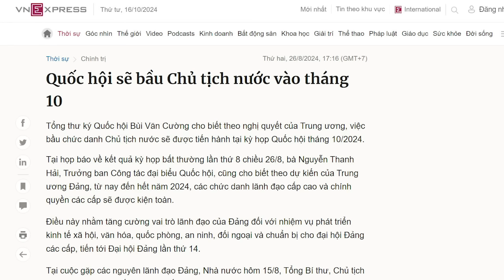Tô Đại muốn lật kèo, tính đường ôm chức chủ tịch nước?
Ông Lương Cường đã làm mọi cách để nhảy sang ghế Chủ tịch nước. Tuy nhiên, ông có giành được ghế này hay không, thì phải đợi thời gian trả lời. Giật bất cứ món gì khỏi tay Tô Lâm đều không hề dễ dàng.

Xem bài chi tiết tại:
Hoặc: